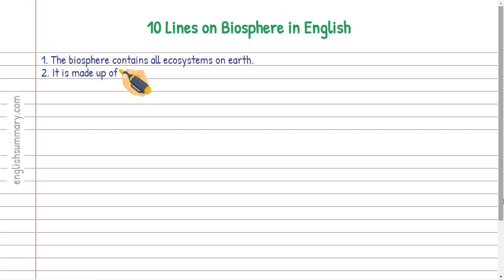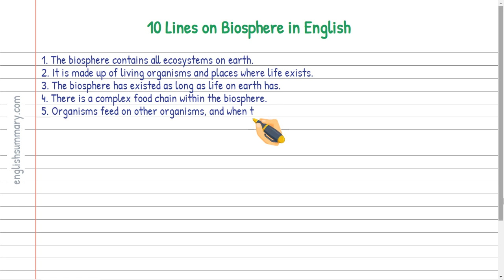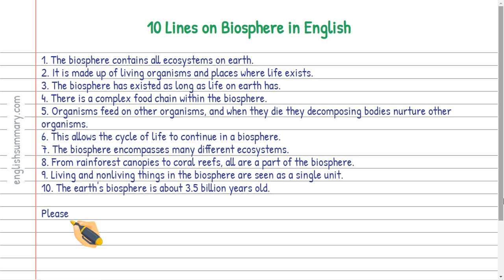10 Lines on Biosphere in English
In this video, we will show you how to write 10 Lines on Biosphere in English